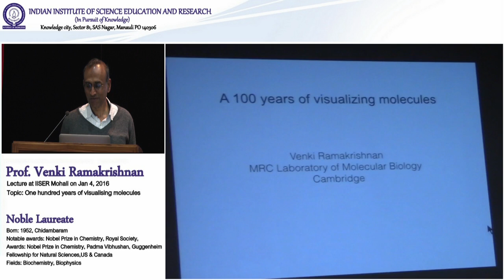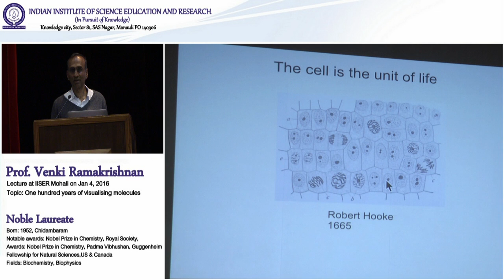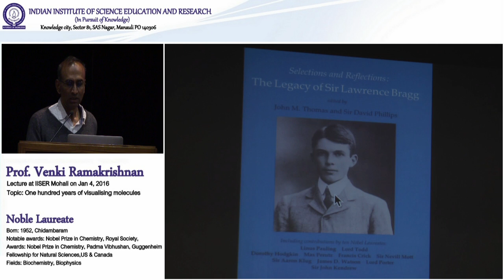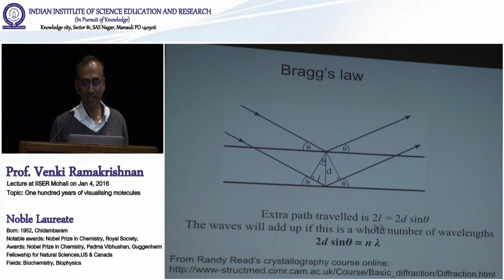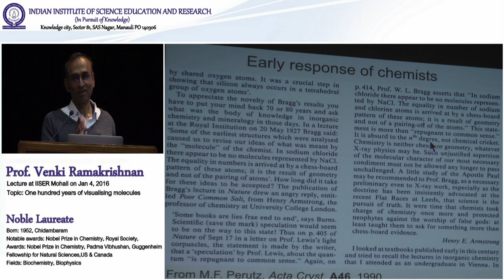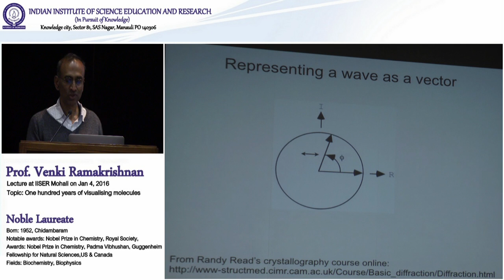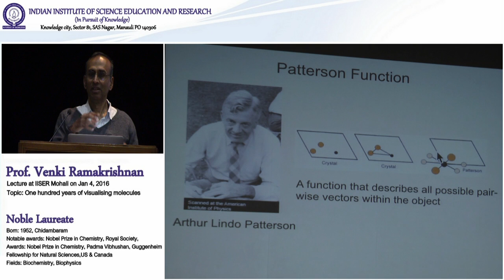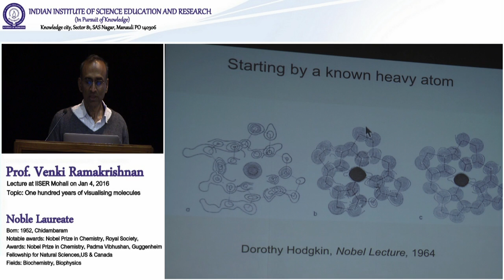Nobel Laureate Prof. Venki Ramakrishnan Lecture - Part 1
Nobel Laureate Prof. Venki Ramakrishnan Lecture on "One Hundred Years of Visualizing Molecules" at IISER Mohali - Part 1